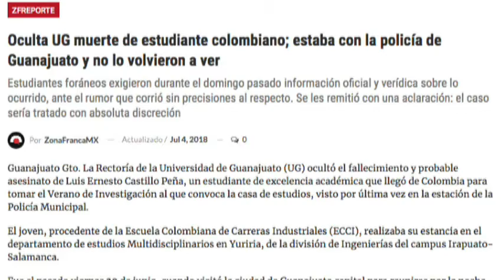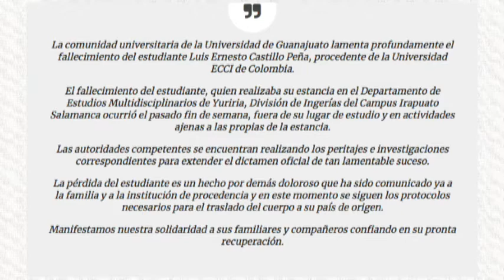Reporte de Tere Segura